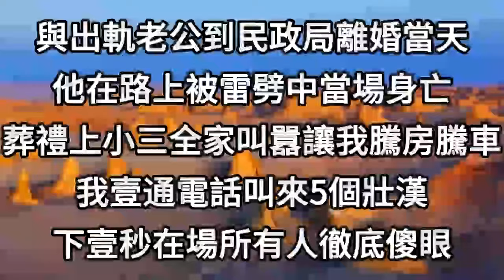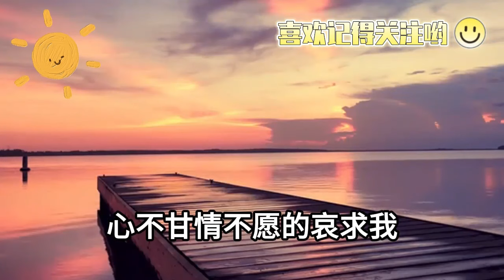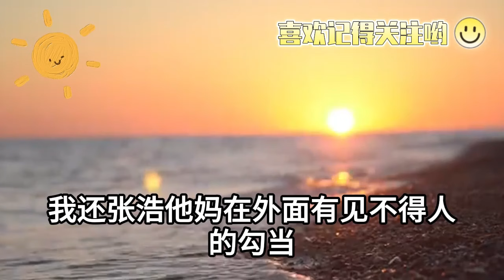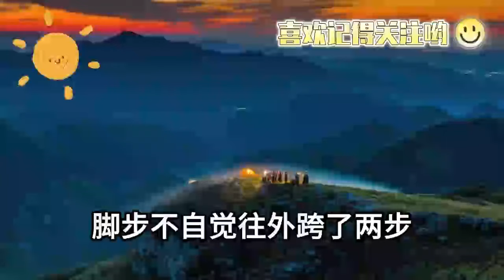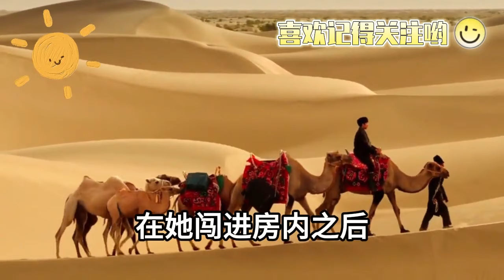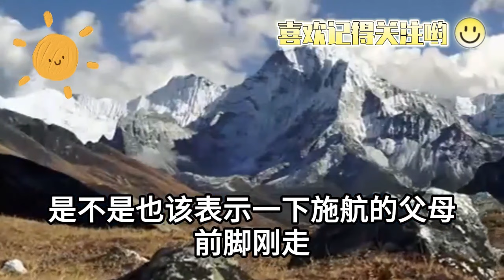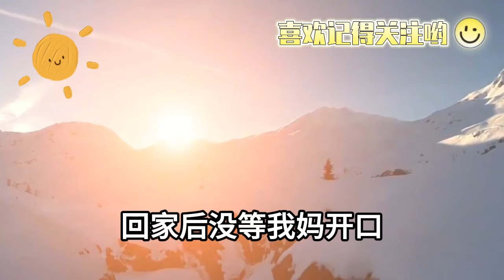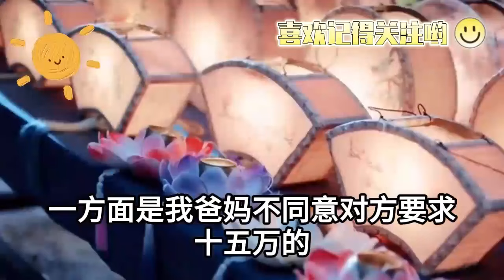與出軌老公到民政局離婚當天，他在路上被雷劈中當場身亡，葬禮上小三全家叫囂讓我騰房騰車，我一句話讓全場所有人直接傻眼#情感故事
1、丈夫為救白月光害死我女兒，爸媽受不了打擊雙雙離世，我捅了渣男數刀後被判入獄，出獄後一則新聞我徹底傻眼了
2、老公出轨後他强迫我離婚，我被毀去容貌扔在爛尾樓，大難不死我徹底改名換姓，兩年後我讓渣男賤女加倍奉還
3、弟弟考上大學家裏沒錢，爸媽逼我嫁給村裏的養豬戶，可我丈夫才去世不到一個月，新婚當晚看到新郎後我徹底傻了，第二天回門我讓家裏所有人驚呆
4、新婚當晚我才知道，兒媳要先孝敬給公公，我沖進柴房拿起菜dao，下一秒他們全家嚇癱在地
5、嫂子生孩子時難產死亡，我媽卻大罵是生不出男孩的廢物，屍體被哥哥胡亂扔到後山的臭水溝，但三天後壹大早家門口的壹幕，卻讓全村所有人都嚇傻了